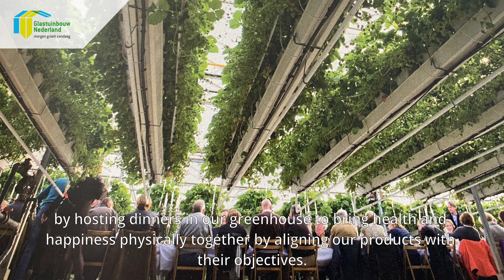Sandra Huysman - Kwekerij de Westlandse Aardbei